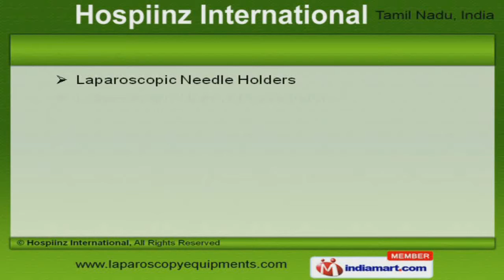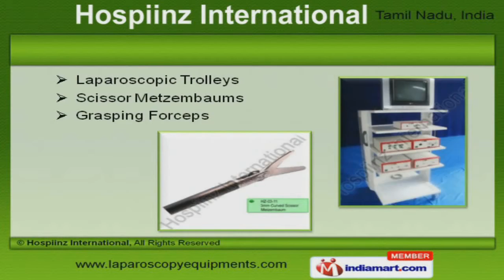Laparoscopy Instruments & Equipment by Hospiinz International, Coimbatore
Welcome to Hospiinz International, Manufacturer and Exporter of Laparoscopic Instruments. We are an ISO 9001:2008 and 134485:2003 certified company, established in the year 2003 at Coimbatore. We Cater to Indian Subcontinent, East Asia and other countries. We are backed by Rich industry experience and Industry leading prices. JBS Meditec India Private Limited is some of our prestigious clients. We offer a wide array of Laparoscopic Equipments, Bipolar and Clip Applicators. Our Laparoscopic Uterine Manipulators are superior in performance. Laparoscopic Trocars and Instruments offered by us are highly efficient. Our Laparoscopic Trolleys are nothing but the best solution for all your needs. We also provide Dissecting Forceps that are best in the industry. Along with that we offer Laparoscopic Scissors and Forceps that are a class apart.